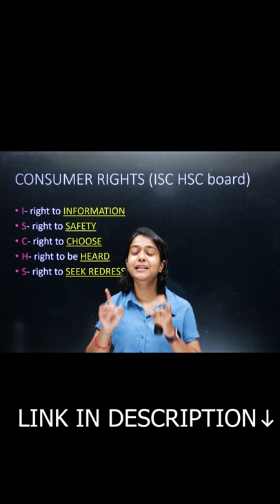Consumer Rights याद रखने का सबसे आसान तरीका